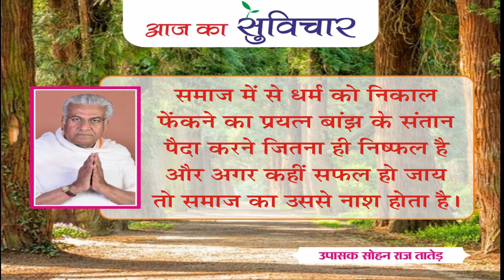आज का सुविचार (Aaj Ka Suvichar) | 21-08-2021